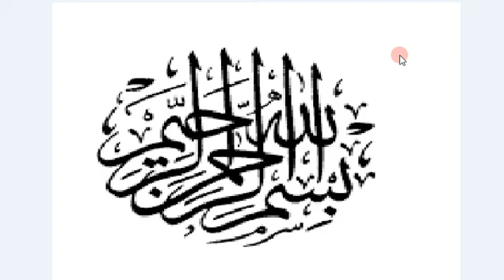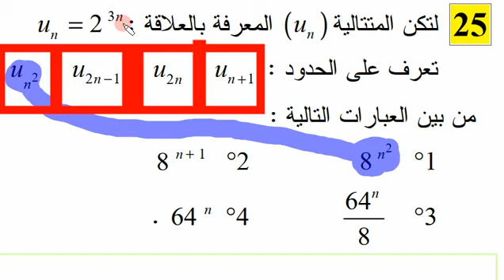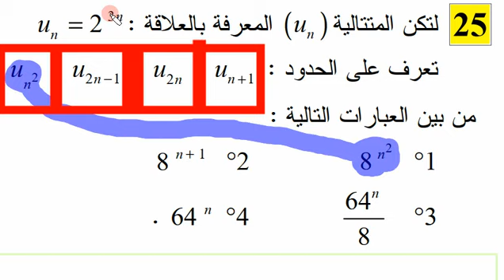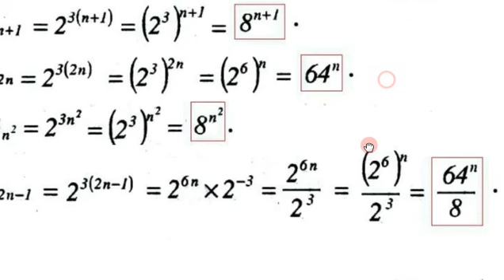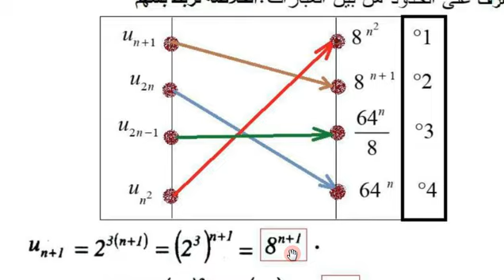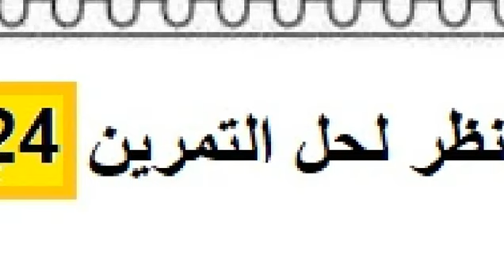ثانية ثانوي علوم تجريبية الرياضيات بالفيديو ، حل التمرين 25 صفحة 167